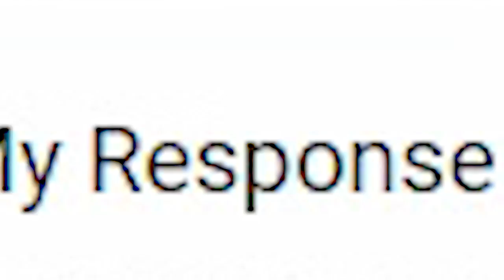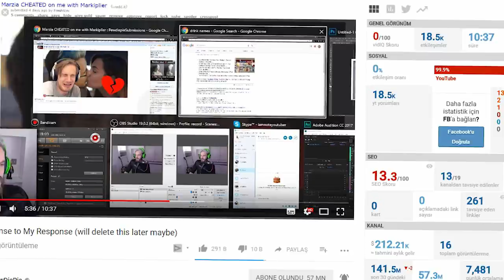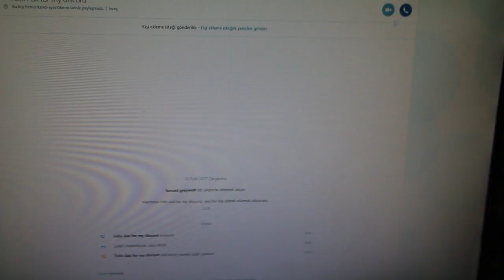PEWDİEPİE'ı SKYPE'tan ARADIM !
Arkadaşlar harika bir forex (amarket)sitesi buldum benimle birlikte yararlanmanızı öneririm .
Bu linkten üye olup benimle katılabilirsiniz.